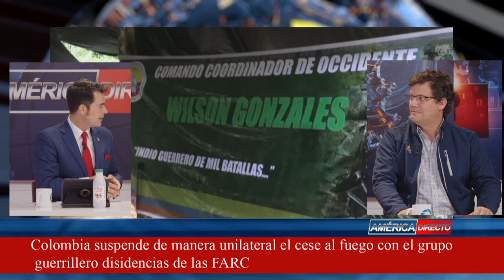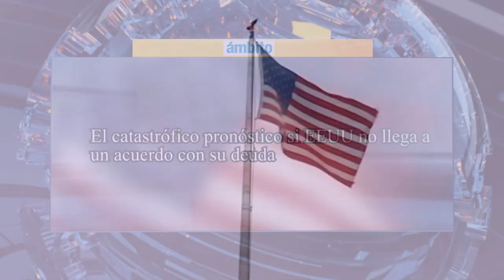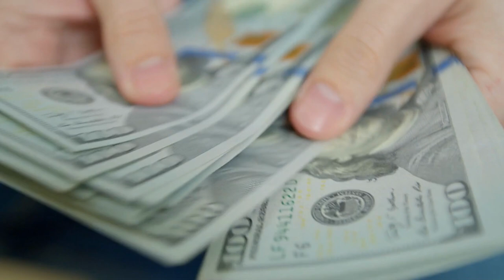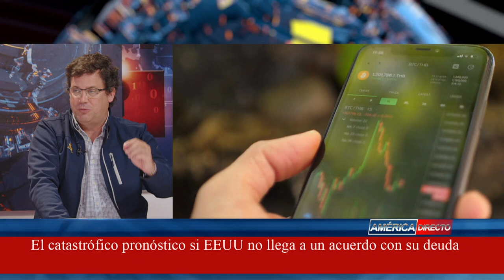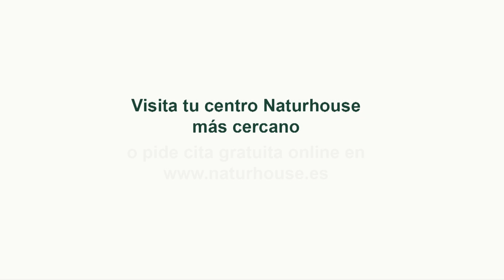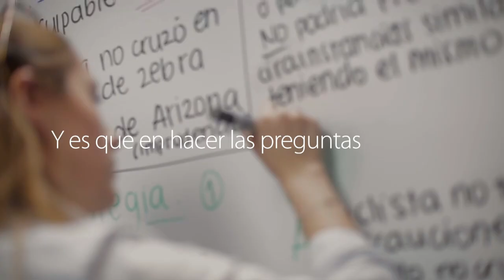El 💥catastrófico pronóstico💥 si EEUU no llega a un acuerdo con su deuda